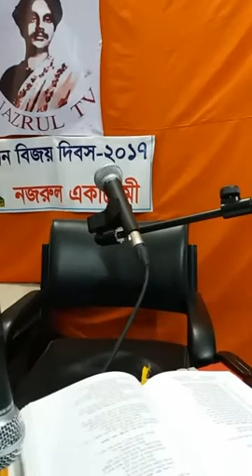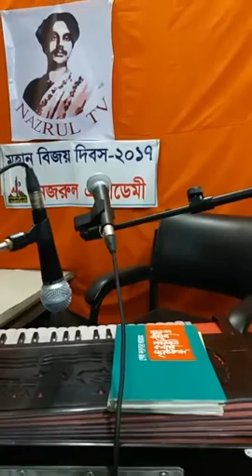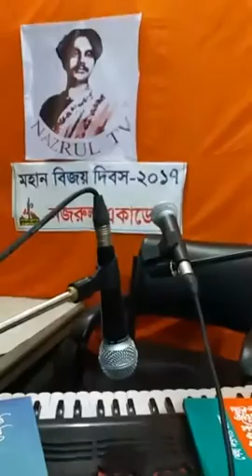Nazrul TV Live Program Step 10 (16/12/2017): "Great Victory Day" Special Live Program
"Nazrul Academy Srabon". Get More Watch & Listen Original Sound Quality Nazrul Songs & Classical Bengali Songs Only on My Channel.

[1]. I am uploading good quality content frequently to My channel and really trying hard to make it.